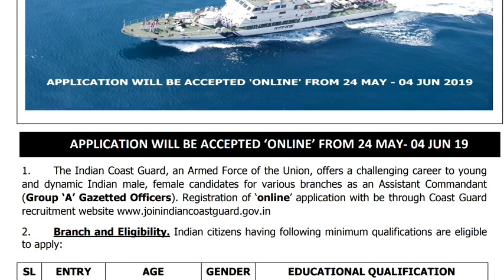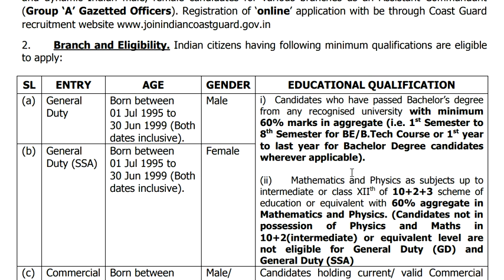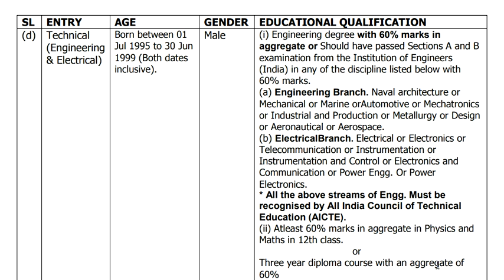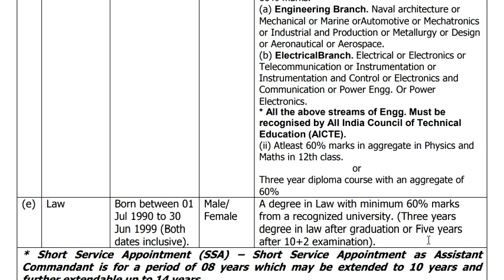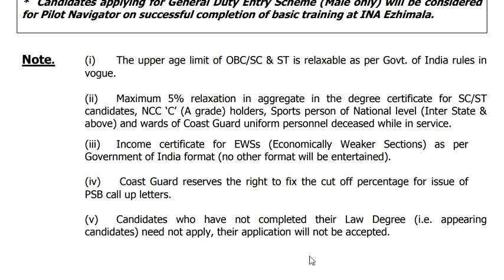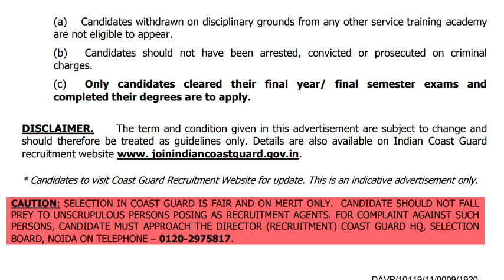Indian Coast Guard new recruitment 2019 full detail || BE/B.tech or diploma